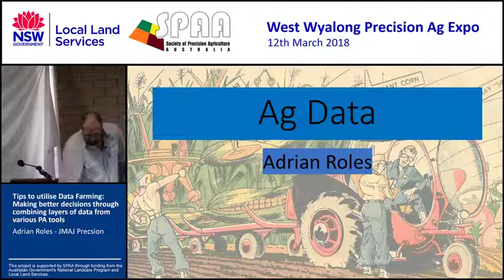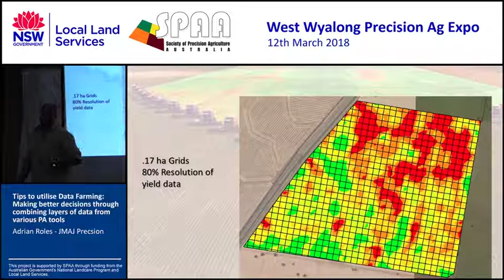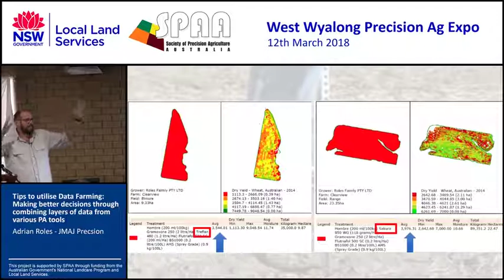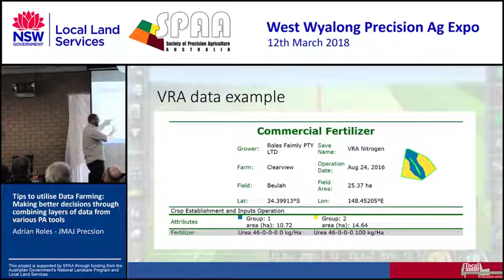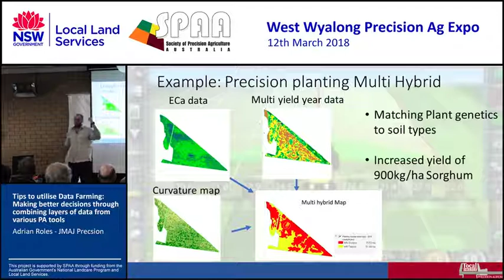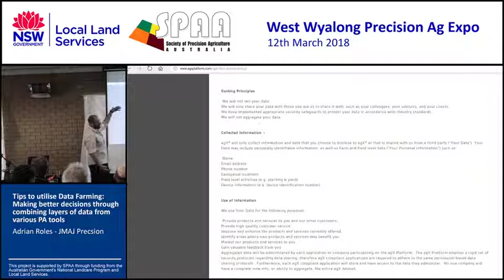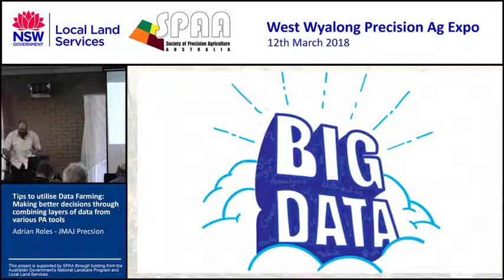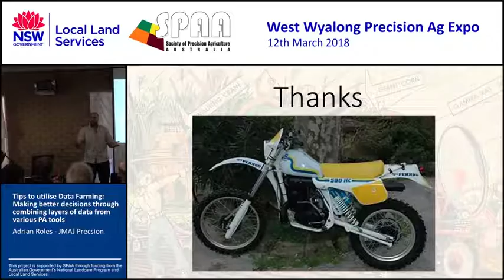Adrian Roles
Tips to utilise Data Farming: Making better decisions through combining layers of data from various PA tools